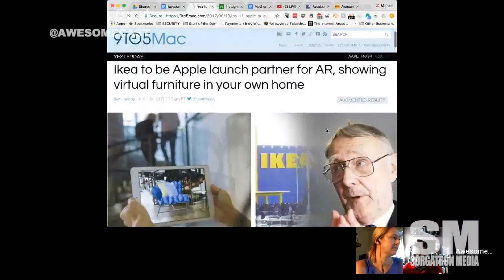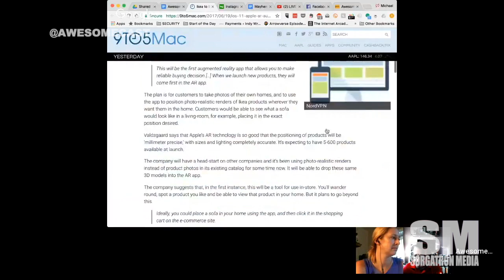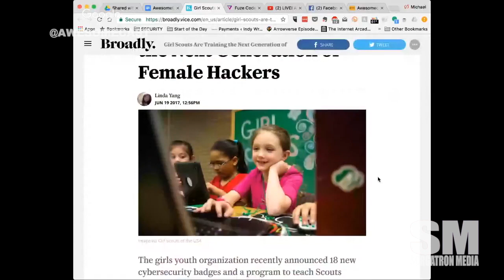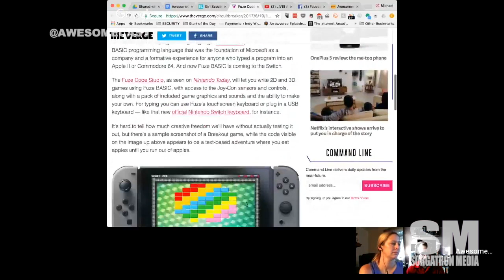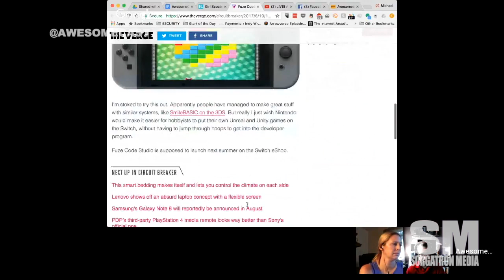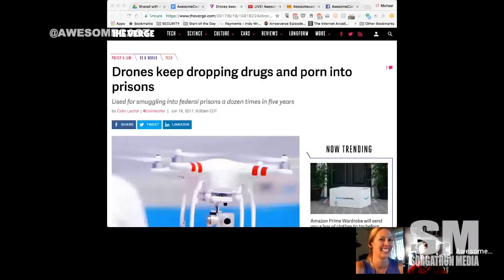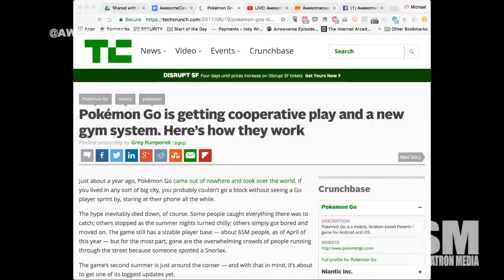AwesomeCast 353: Go On Without Me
Sorg is in the middle of nowhere this week, so we’re back on Google Hangouts with him, Chilla and Katie.  The gang talks what’s new in tech this week for AwesomeCast 353, including:

Katie is talking about her Awesome Thing of the Week with Instagram replay options.
Chilla must be looking to upgrade Studio C. He’s sharing IKEA AR options.
Sorg is sharing Academy Pittsburgh as his Awesome Thing of the Week.
The Girl Scouts are doing more than just cookie sales. How about teaching the next generation of female hackers?
Fuze Code will let kids use their Nintendo Switch to code their own games.
Twitch has an exclusive deal with Blizzard for major esport events.
Twitch is the place to be these days apparently.
Chilla is sharing some PayPal news with regard to Apple transfers through iMessage.
Katie doesn’t have any porn this week, but she found some drones being used to drop contraband to prisons.
Speaking of drones, apparently Sorg had a stalker on one of his recent trips.
Sorg was saddened that he couldn’t take over Pokemon GO gyms at the airport due to updates.
Pokemon GO gym updates are going to change the game, literally.
Sorg is taking an over/under as to whether Chachi is catching Pokemon on his honeymoon.
Are you a musician? We’d love to talk updating our theme. Bonus points if you do it Mystery Science Theater style.

Follow these awesome people on Twitter: Mike Sorg (@Sorgatron), Katie Dudas (@Kdudders), and John Chichilla (@chilla).